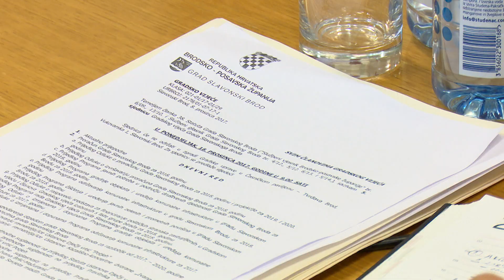SBTV - DNEVNIK - Gradsko vijeće usvojilo proračun za 2018. godinu - 18.12.2017.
Održana je 5. sjednica Gradskog vijeća, posljednja u ovoj godini. Na sjednici, kao i obično,
u okviru Aktualnog prijepodneva, raspravljalo se o masovnom iseljavanju mladih, brodskom sveučilištu, izgradnji škole Milan Amruš i drugim gradskim problemima. Ipak, najvažnija stavka dnevnog reda svakako je bilo usvajanje gradskog proračuna za 2018. godinu koji je izglasan sa četrnaest glasova za i devet glasova protiv.

DNEVNIK SBTV-a | PON-PET | 20:00 i 22:00